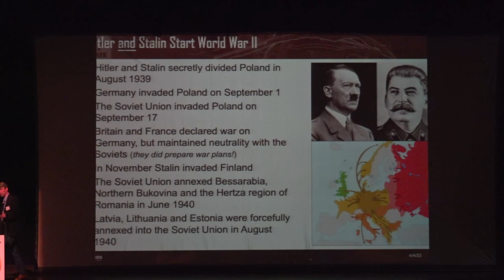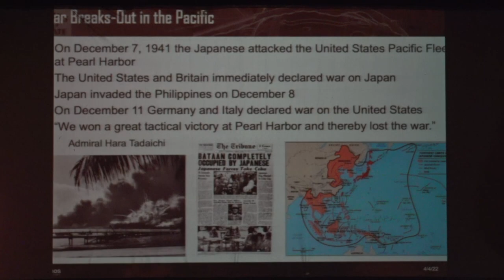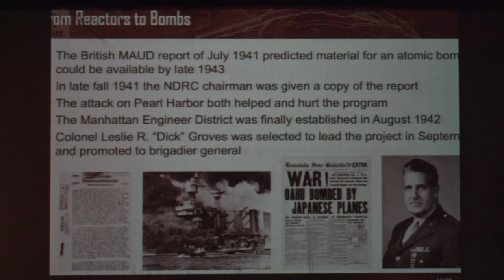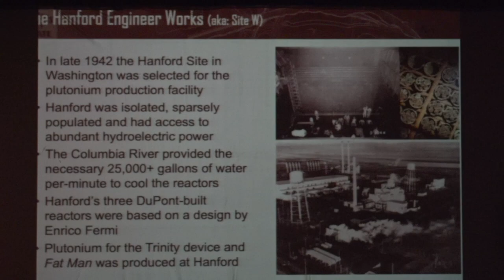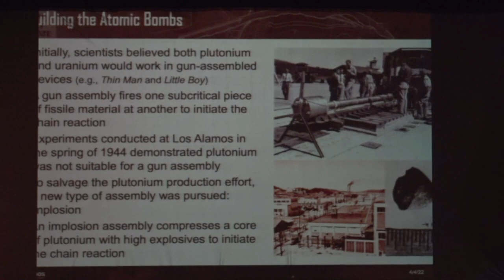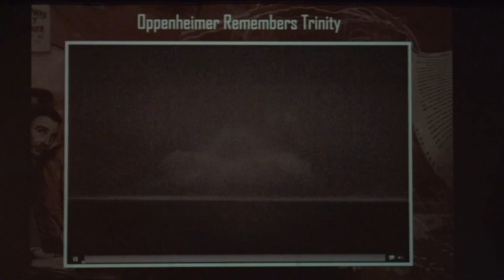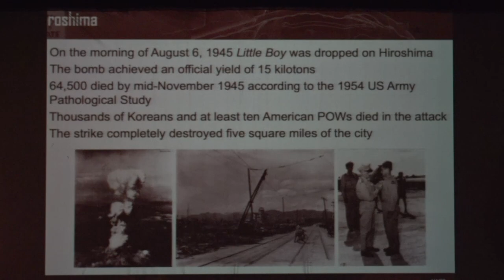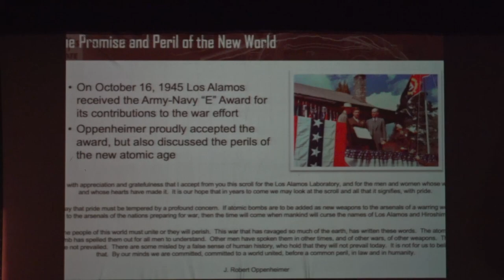MANHATTAN: The View from Los Alamos of History's Most Secret Project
Alan B. Carr, Senior Historian, Los Alamos National Laboratory
J.Robert Oppenheimer Memorial Committee